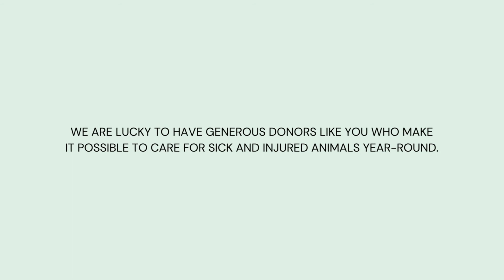FURst Aid 2021-Lucky's Story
Please consider joining our FURst Aid Campaign and making a donation of any amount. You can make sure we have the resources we need, when we need them, to help every animal just like Lucky.

to join today!